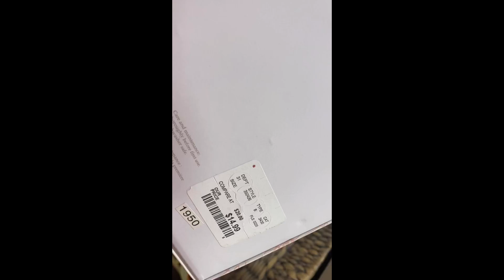HomeGoods shop with me!